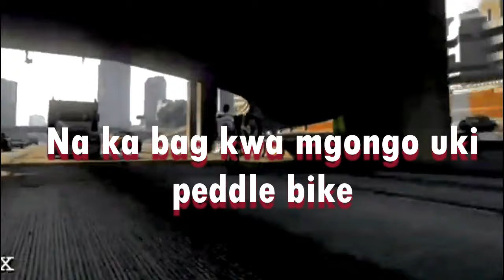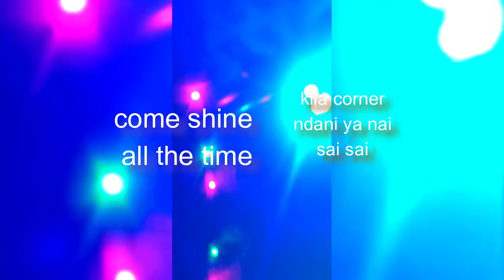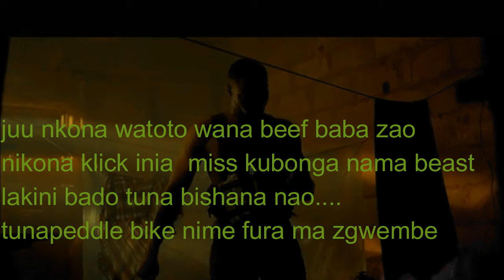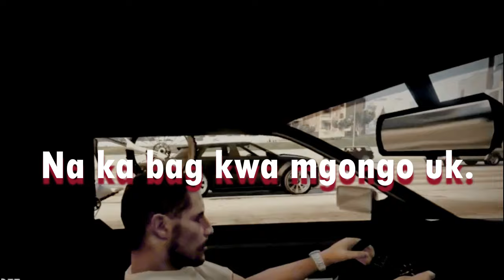Wakadinali - PEDDLE BIKE - Domani Munga, Scarmkadinali, Mcsharoon (lyrics video)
DID A LYRIC VIDEO FOR WAKADINALI PEDDLE BIKE
HOW ARE THE VISUALS ?
PEDDLE BIKE LYRICS VIDEO
COMMENT FOR MORE LYRIC VIDS
WHICH NEXT